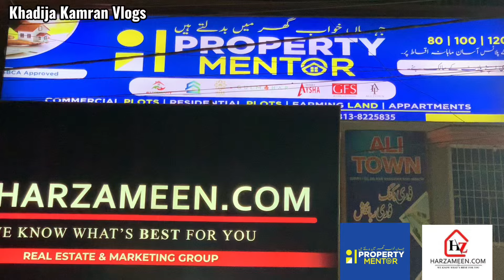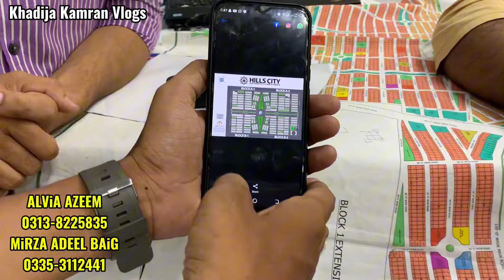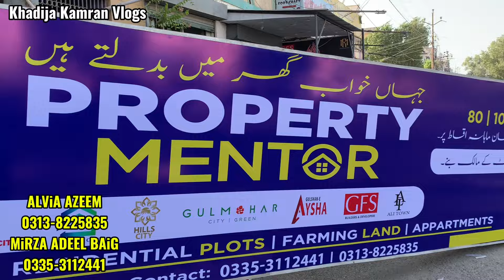Property Mentor Best Option For Cheapest House Plot & Shops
انتباہ!
شکریہ
 رابطہ کریں 👇

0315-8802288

From:
♦️ Khadija Kamran Vlogs
♦️For: ‘’’Collaboration’’’